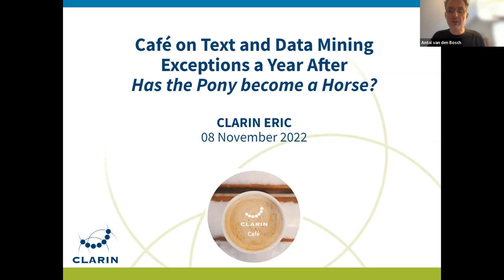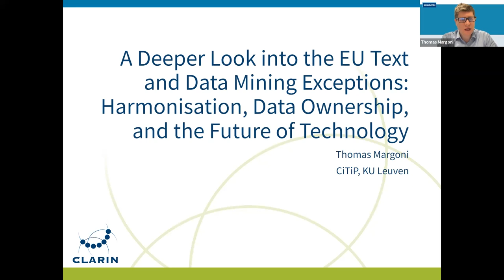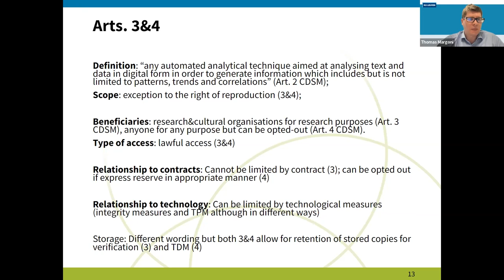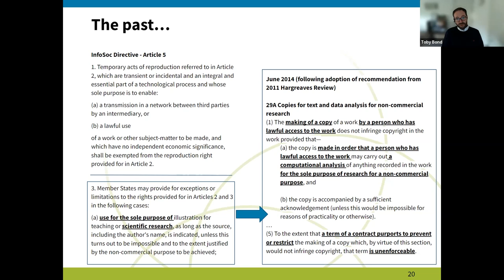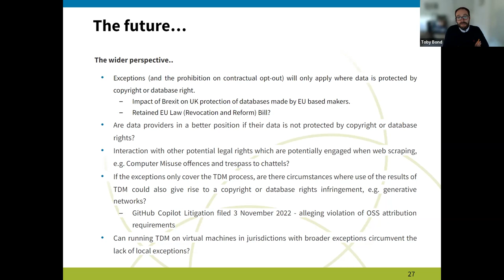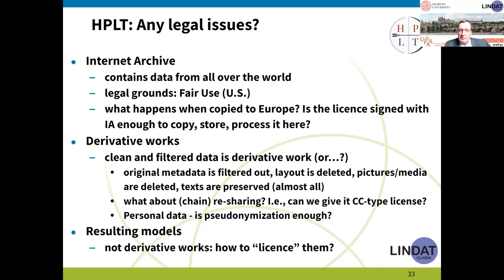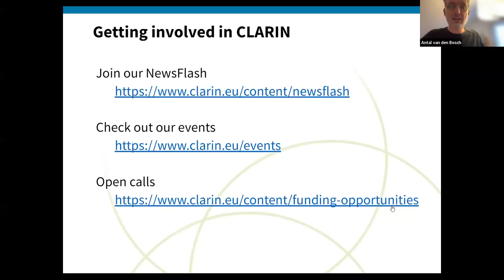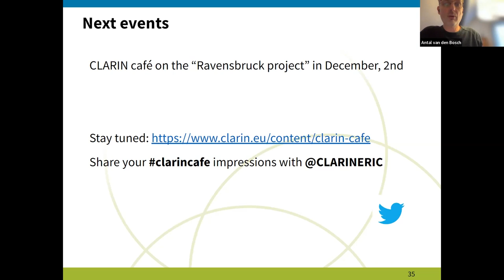CLARIN Café on Text and Data Mining Exceptions a Year After - Has the Pony Become a Horse?